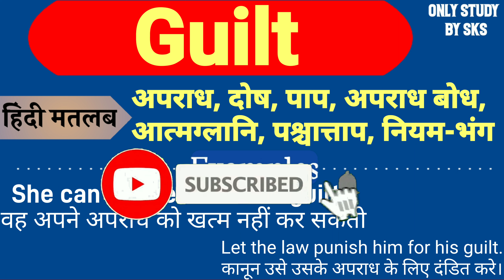Guilt meaning in hindi | Guilt ka matlab kya hota hai | Guilt ka arth kya hai | Only Study By SKS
1: Guilt meaning
2: Guilt meaning in hindi
3: Guilt ka matlab kya hota hai
4: Guilt ka arth kya hota hai
5: Guilt ko hindi mein kya kahate hain
6: Guilt ko hindi mein kya bolate hain
7: Guilt means kya hota hai
8: Guilt ka matlab kya hua
9: Guilt ka matlab kya hoga
10: Guilt ka matlab hindi mein